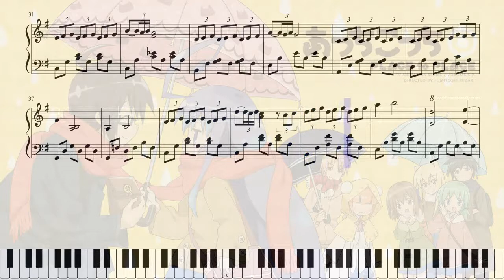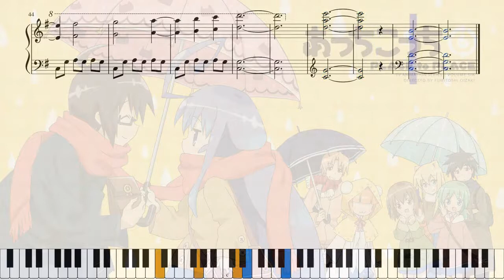Piano ~ Acchi Kocchi OST ~ Acchi he Kocchi he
"Acchi he Kocchi he"
From Acchi Kocchi ~ あっちこっち (Place to Place)
Difficulty: Easy